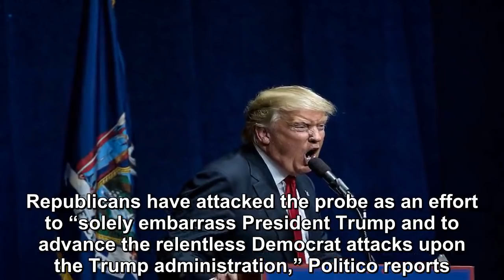Secrets which Trump has tried to hide are about to hit via Subpoena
According to Politico, Tax firm Mazars USA say the are ready to turn over 10 years worth of tax returns belonging to President Donald Trump.  Mazars say the want the House Oversight and Reform Committ